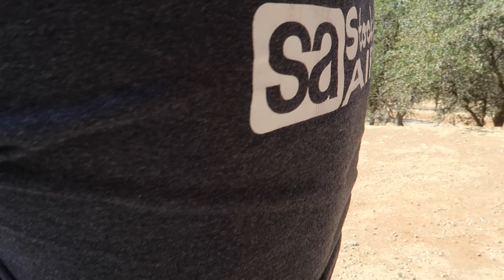POE BROS BUILD CAMPER SHELL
Building the pod on the back of Tuckers ford ranger.